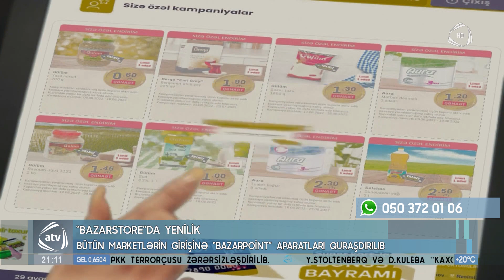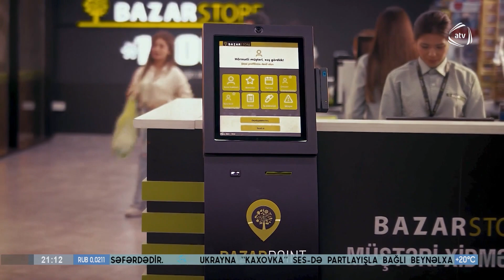ATV xəbər | Bazarpoint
Sizə aid bir dünya - BazarPoint

Hər zaman müştərilərinin rahatlığını və cibini düşünən Bazarstore daha bir yeniliyə imza atıb.

Artıq marketlərdə müştərilərə aid bir dünya var. Bütün marketlərin girişində yerləşdirilən “BazarPoint” aparatlarındakı

yeniliklər hər kəsin ürəyincə olacaq.

Sistemə daxil olmaq üçün mobil nömrə və şifrə yetərlidir. Yüzminlərlə müştərinin hər biri üçün fərqli endirim və

kampaniyalar düşünülüb. “BazarPoint”-lərdə aktivləşdirilən kampaniyalar kassalarda könül xoşluğu ilə xərclənə bilər.

“BazarPoint”-lərdə keçmiş alış-verişlərin bütün siyahısını görüb istənilən alış-verişin qəbzi çap edilə bilər.

Burada həmçinin bonuslar izlənilə, təklif və şikayətlər hətta iş üçün müraciətlər edilə bilər.

Bütün bunlar yalnız bir nöqtədə - “BazarPoint”.